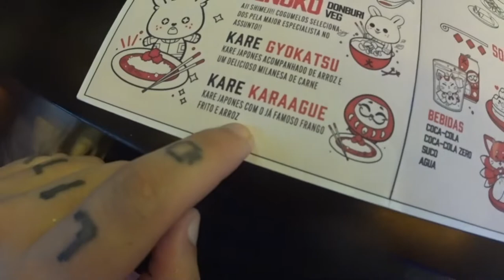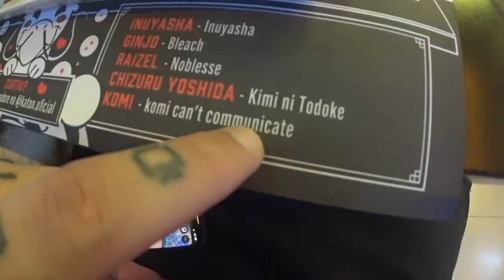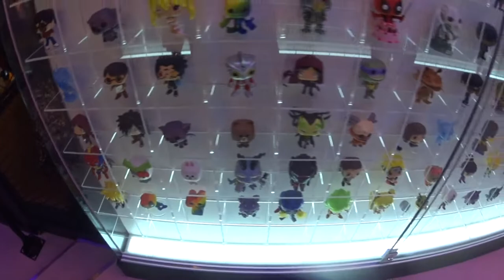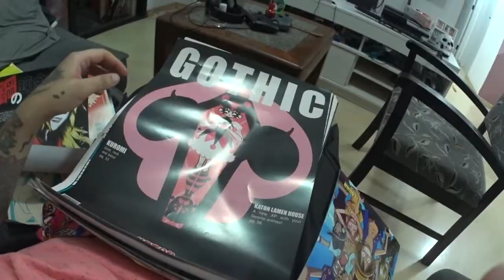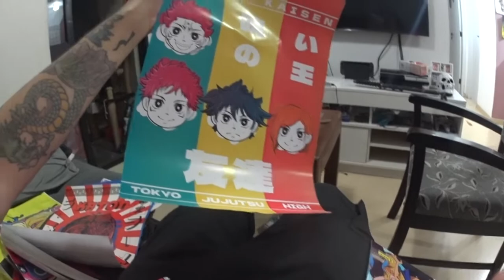Onde comer Lamen do Naruto na vida real? - Twister Indica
O MAIOR CURSO DE TATUAGEM DA INTERNET: (CUPOM: TWISTER)

➤ Eae meu anjo, como cê tá?
Você já pensou onde comer um lamen do Naruto na vida real? Ou até mesmo na sua cidade? Fica a dica e acompanhem pra vocês conhecerem o Katon!

TwitchTV/twistersanches